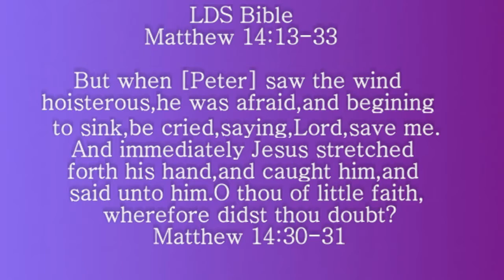LDS Deaf - "Christ Walking on the Water". video:Bangalore-ISL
LDS Deaf - "Christ Walking on the Water". video of The Church of Jesus Christ of Latter -Day Saints.